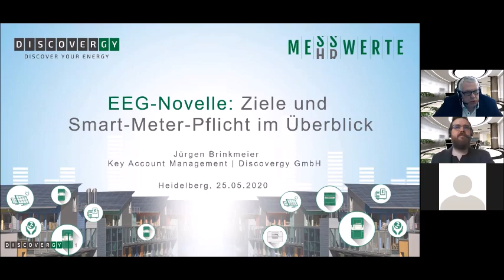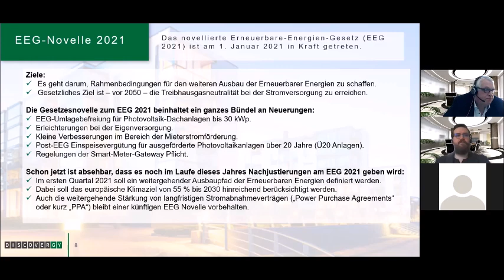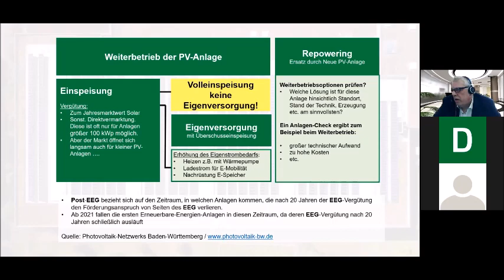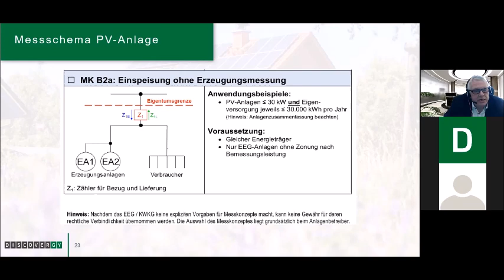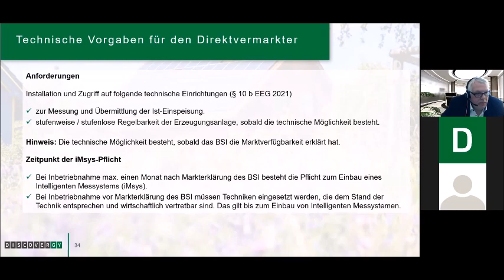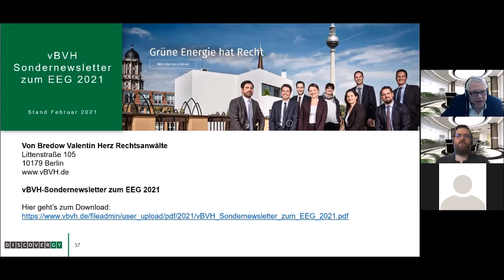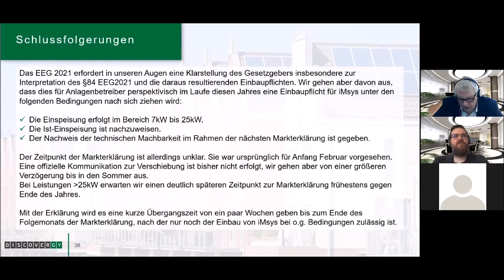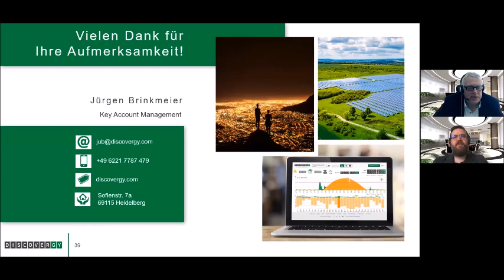Webinar EEG Novelle Zusammenschnitt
Durch die EEG-Novelle 2021 wird die Digitalisierung der Energiesysteme weiter vorangetrieben.
Die Neuregelungen zur Ausstattung mit intelligenten Messsystemen sind jedoch so kompliziert und teilweise verklausuliert, dass für Anlagenbetreiber nur schwer zu erkennen ist, wann und inwiefern sie unter die Smart Meter Pflicht fallen und wann die technische Verfügbarkeit gegeben ist.
Bei so unübersichtlichen gesetzlichen Vorgaben ist es umso wichtiger, den Überblick zu behalten.